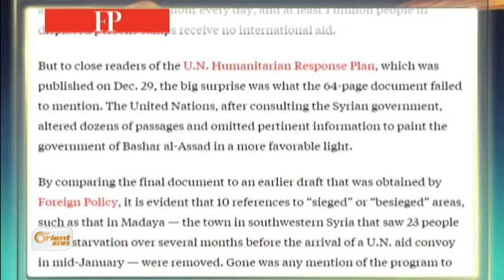"Forîn Polîsî" sixtekariya "NY" eşkere dike